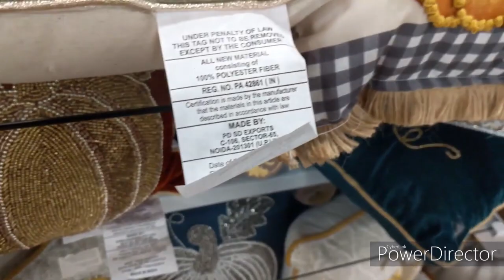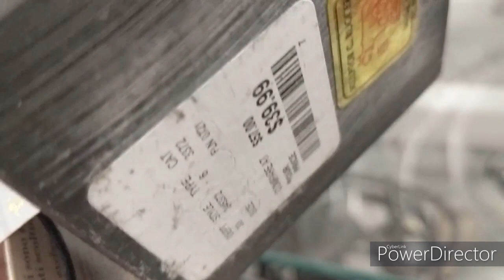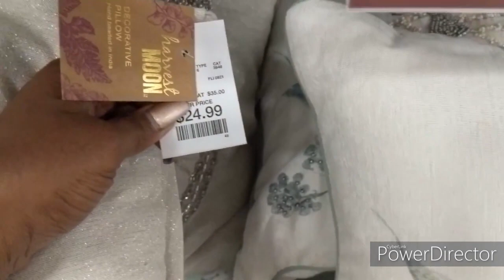HOMEGOODS SHOP WITH ME( STORE 1)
FORGOT THIS CLIP FR STORE 1